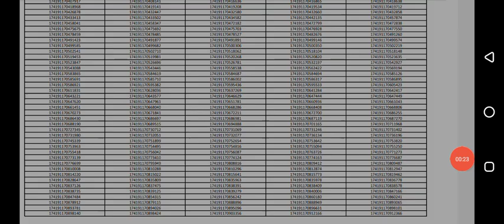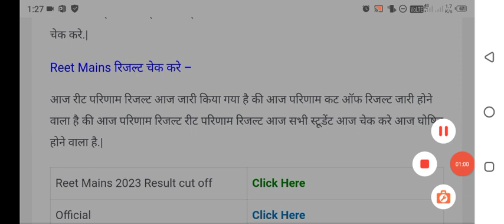REET 2023 Result |reet 2023 result kab jari hoga|reet result latest update today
REET 2023 cut off|reet 2023 cut off kitne rahegi| reet cut off 2023| reet cut offAnswer key /
Reet Main Exam Cutoff/Reet Main Level 1 Cutoff/Reet Main Level 2 Cutoff/Reet Main Cutoff2023#nirmalgehlot

reetmainexamdate2023 REET Mainlevel one, 3rd grade gk kaise taiyar kare,

3rd Grade 2023 strategy.

3rd GRADE mains Exam Strategy, Strategy for REET mains (Grade 3rd).

reet mains exam date, third grade exam date,

reet main exam date 2023. reet mains exam kab hoga.

3rd grade vigyapti 2022.

reet mains new exam date